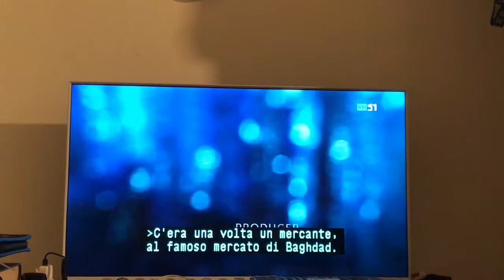Via col venti 12